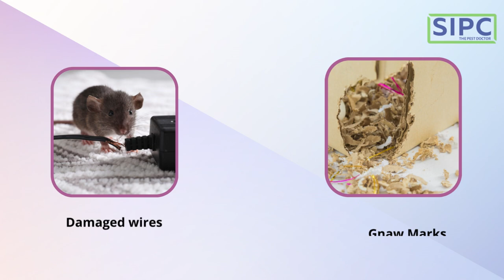Rat Control in Chennai | Rodent Control | Pest Control Services | SIPC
For you rodent control needs call SIPC and get a free quote!

Our Presence

Karnataka, Tamil Nadu, Goa, Andhra Pradesh, Telangana, Delhi, Kerala, Mumbai, Guwahati, Ahmedabad.